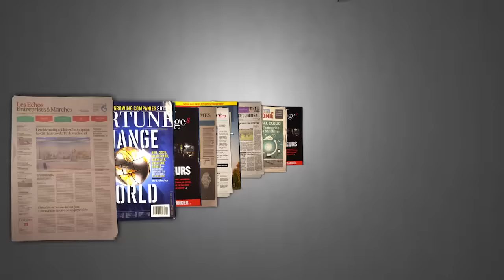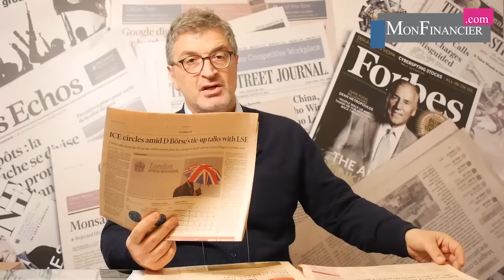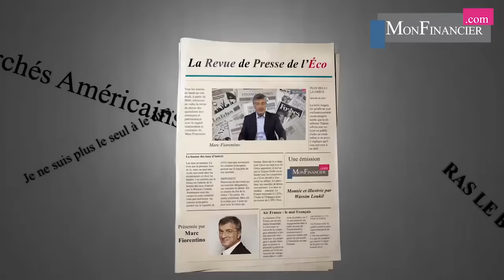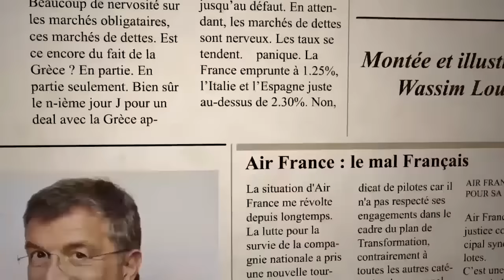Pas d'effet Trump sur les marchés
Je suis surpris par la réaction des marchés aux primaires américaines. Ou plutôt par l’absence de réaction. Ce qui se passe en ce moment aux États-Unis est un tremblement de terre. Donald Trump a largement remporté le Super Tuesday hier soir et a pris une option sérieuse pour les primaires républicaines. Il a contre lui une partie des Américains mais aussi l'establishment du parti républicain.